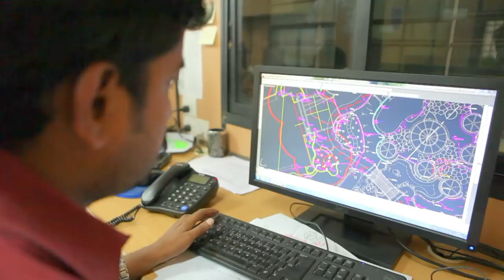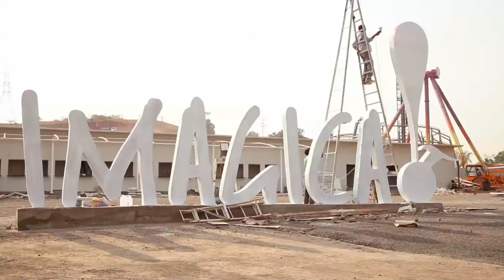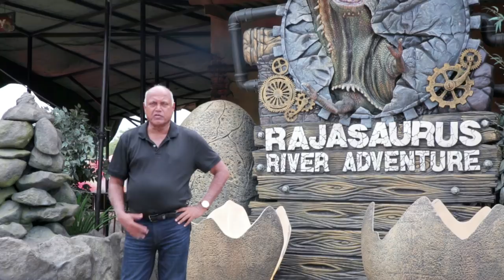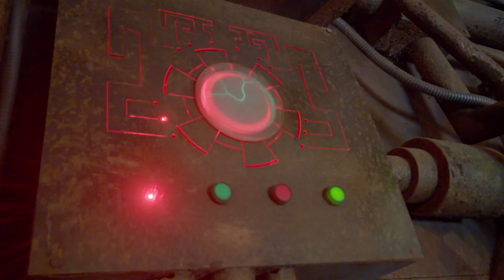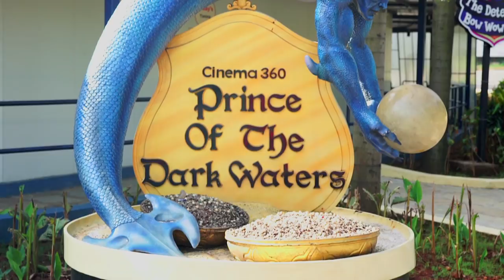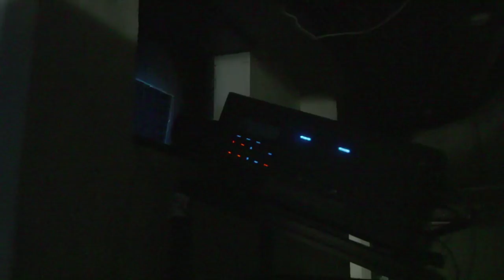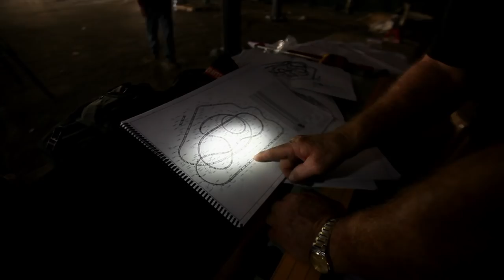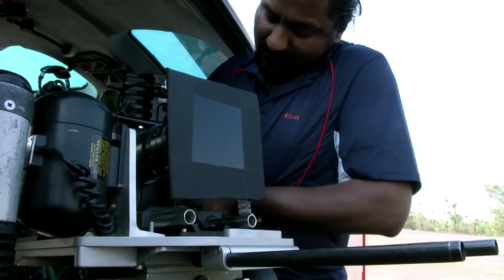The Making of Imagicaa Theme Park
An in-depth film exploring the making of Imagicaa Theme Park, by John Matthew Matthan.